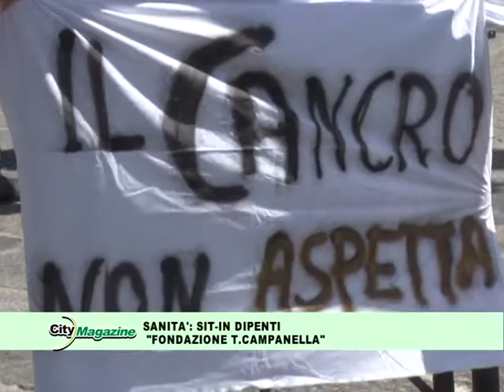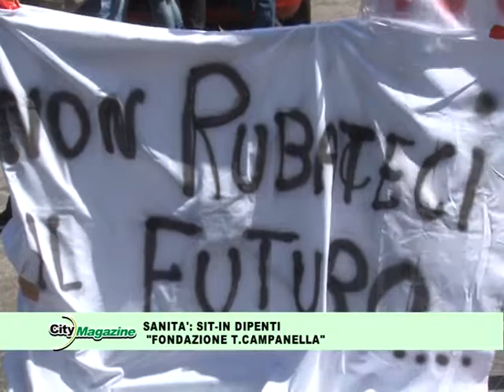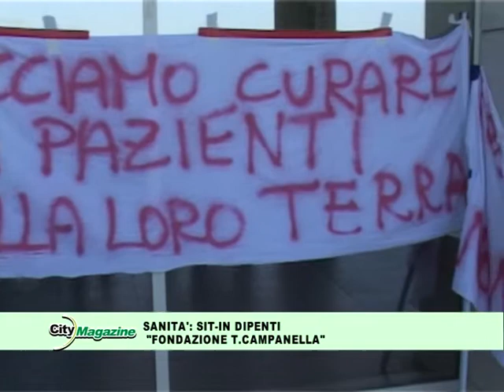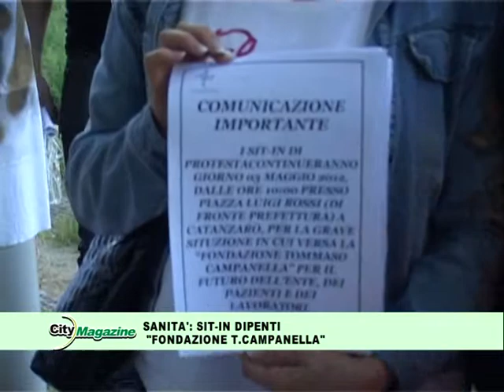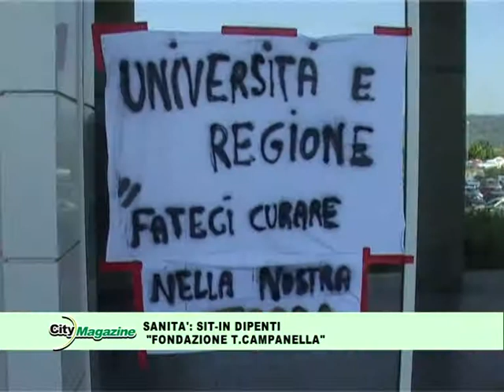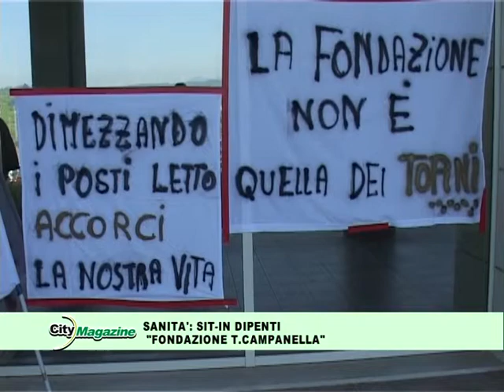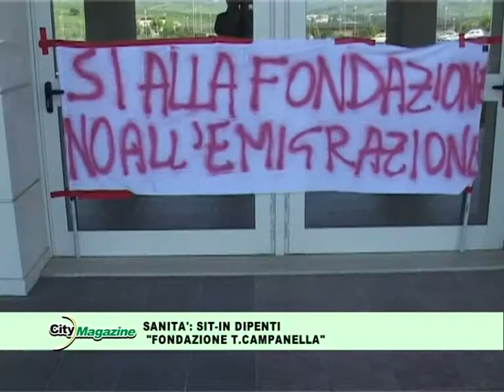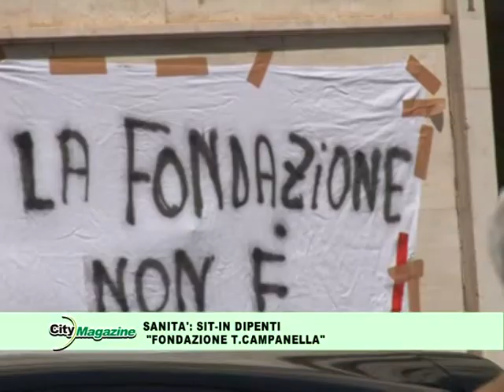Protesta dei lavoratori della Fondazione Campanella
Protesta dei lavoratori della Fondazione Campanella di Catanzaro